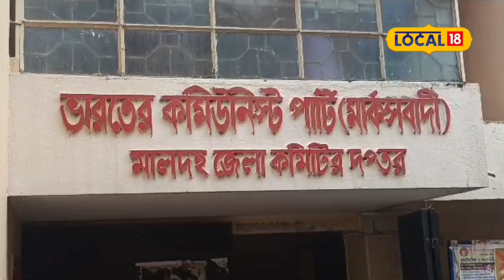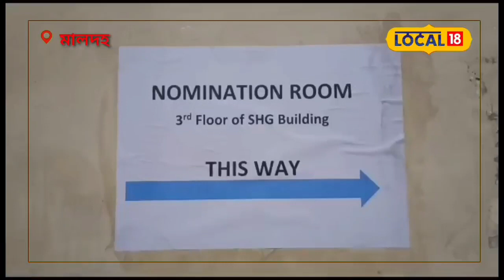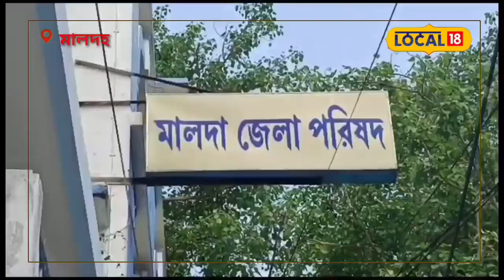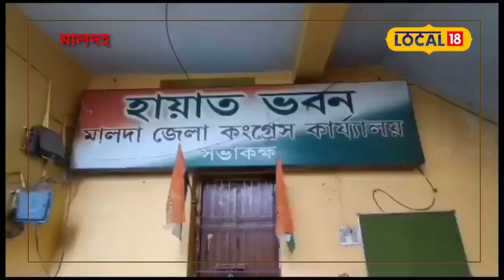Maldah News: তবে কি ভোটে বাম-কংগ্রেস জোটেই ভরসা? সাগরদিঘী মডেল এবার মালদহেও! পঞ্চায়েতের বিশাল খবর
মালদহ: জোটেই আস্থা মালদহ জেলা বাম ও কংগ্রেসের। ২০১৮ সালের পর আবার মালদহ জেলায় সরাসরি জোটের পথে জেলা বামফ্রন্ট ও জাতীয় কংগ্রেস। ইতিমধ্যে দুই পক্ষের মধ্যে আসন সমঝোতা প্রায় হয়ে গিয়েছে। কয়েকদিনের মধ্যেই প্রকাশ্য জোটের কথা জানানো হবে দুই দলের পক্ষ থেকে।
মালদহে পঞ্চায়েত নির্বাচনে সাগরদিঘী মডেল করতে চলেছে বাম কংগ্রেস। মালদহ জেলায় মোট ১৪৬টি গ্রাম পঞ্চায়েত, ১৫টি পঞ্চায়েত সমিতি। মালদহ জেলা পরিষদের আসন সংখ্যা ৪৩টি। পঞ্চায়েত থেকে জেলা পরিষদ স্তরের আসনে কংগ্রেসের সঙ্গে বামফ্রন্টের জোট হচ্ছে। চুড়ান্ত সিদ্ধান্ত প্রায় সম্পন্ন। বিগত নির্বাচনগুলিতে মালদহ জেলায় এককভাবে লড়াই করেছে বামফ্রন্ট ও কংগ্রেস। তবে কিছু কিছু ক্ষেত্রে জেলায় আসন সমঝোতার পথে হেঁটেছে দুই রাজনৈতিক দল।

২০২৩-এর পঞ্চায়েত নির্বাচনে আবারও মালদহ জেলায় জোটের পথে হাঁটল বাম কংগ্রেস।মালদহ জেলা সিপিএম সম্পাদক অম্বর মিত্র জানান, জেলা পরিষদের ৪৩টি আসনের মধ্যে ২২টি আসন কংগ্রেস প্রার্থীকে সমর্থন করবে বামফ্রন্ট। এখনও চুড়ান্ত না হলেও আসন সমঝোতা হচ্ছে। শুধু জেলা পরিষদ নয় গ্রাম পঞ্চায়েত ও পঞ্চায়েত সমিতির আসনেও সমঝোতা হচ্ছে।
আরও পড়ুন: মনোনয়নের সময়সীমা নিয়ে চূড়ান্ত সিদ্ধান্ত নেবে কমিশনই, বড় নির্দেশ হাইকোর্টের
তবে পঞ্চায়েতে প্রায় সাড়ে তিন হাজার প্রার্থী, ফলে কিছু কোন ক্ষেত্রে সমস্যা হলেও সেক্ষেত্রে বন্ধুত্বপূর্ণ লড়াই হবে। জাতীয় কংগ্রেসের জেলার সাধারণ সম্পাদক মোক্তাকিন আলম জানান, বামফ্রন্টের সঙ্গে জোট করেই লড়াই হবে। ইতিমধ্যে দুই পক্ষের মধ্যে আলোচনা হয়েছে। কিছু কিছু আসন নিয়ে সমস্যা রয়েছে। তবে দুই একদিনের মধ্যে সমস্যার সমাধান হয়ে যাবে। আমরা জোট করেই লড়াই করব । কারণ মানুষ জোট চাইছে।
হরষিত সিংহ,